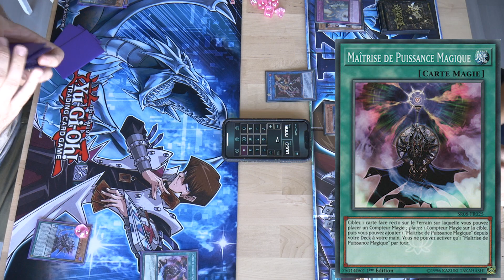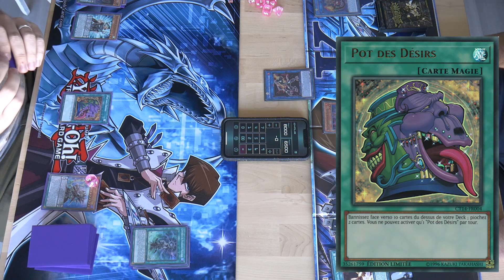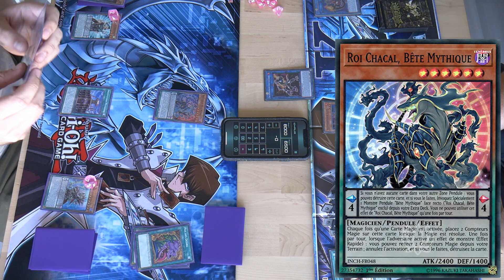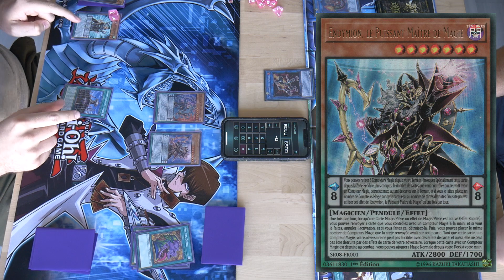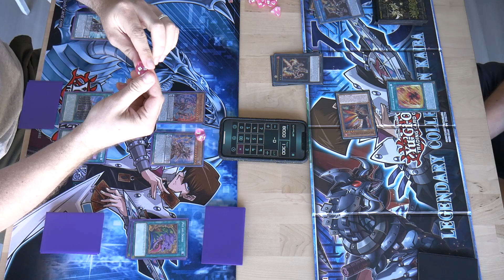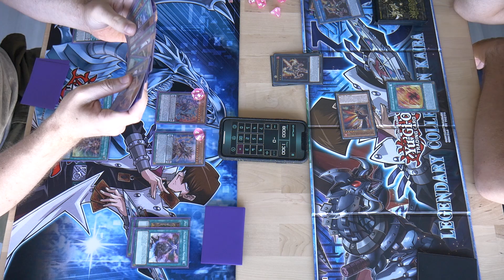ENFIN DU MASTER DUEL ! | Yu-Gi-Oh ! Duel ( ft. Le Clap )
PLANNING DES VIDÉOS du moment ►► scrollez !

♫ MUSIQUE DE FIN : Poursuing my True Self - Persona 4 ♫

--- VOUS POUVEZ NOUS SOUTENIR VIA VOS ACHATS ! ---

Ma caméra
Le Micro Facecam
Mon micro Voix Off
La carte son
Fond vert

Mes Écrans
Ma Carte Graphique
Mon Processeur
Mon Casque
Mon Clavier
Ma Souris

📀 Mes CONSOLES 📀
Nintendo Switch
Playstation 4 Pro
Nintendo 3DS

Spiderman PS4
Xenoblade Chronicles 2

PLANNING DES VIDÉOS du moment

► Tous les jours à 12h (sauf Samedi) et à 16h15 (sauf Vendredi et Dimanche) :
- TETRIS 99
- YOSHI'S CRAFTED WORLD
- YU-GI-OH
- SUPER MARIO MAKER 2
► Vendredi à 16h15 -  AMOUR SUCRÉ
► Samedi à 12h - ICONOBLAST VERSUS
► Dimanche - DES JEUX NULS
► Dimanche à 16h15 -  DIVERTISSEMENT

+ les lives, les best of et les bilans des jeux terminés